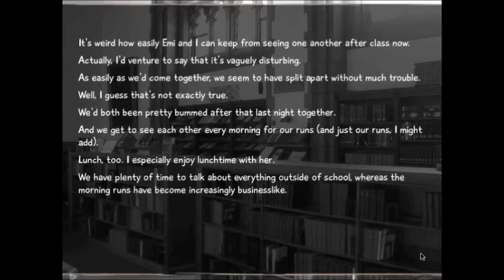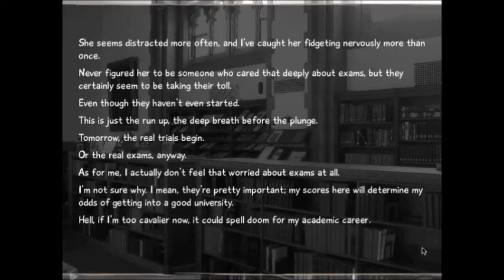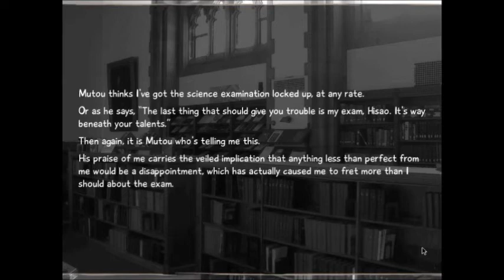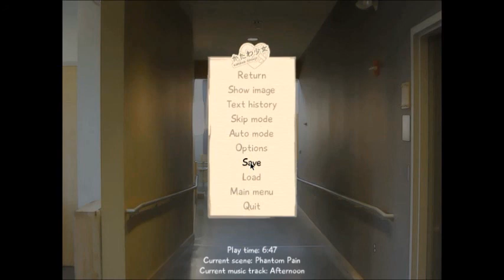Katawa Shoujo part 59: Temporarily Separated from Emi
I deeply apologize on how this video turned out. I installed an update for the OBS Studios, and apparently it made the video quality very choppy. I only found out after I was done recording. I managed to fix it by restarting the computer, so hopefully it will not happen again.